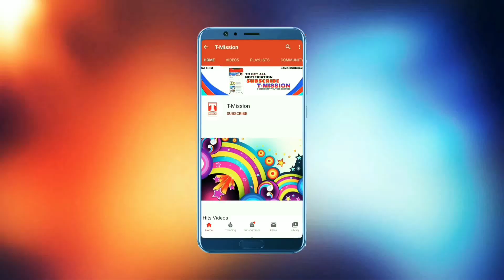12 Bore Dunali बहुजन गीत: Satpal Tanwar History Song,AB Tohania | New Haryanvi Song 2021 | T-Mission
12 Bore Dunali बहुजन गीत: Satpal Tanwar History Song,AB Tohania | New Haryanvi Song 2021 | T-Mission

Title: 12 Bore Dunali
Singer/Lyrics: AB Tohania
Label: T-Mission